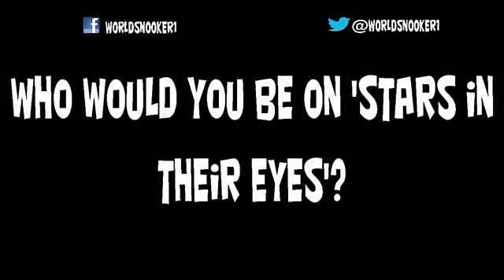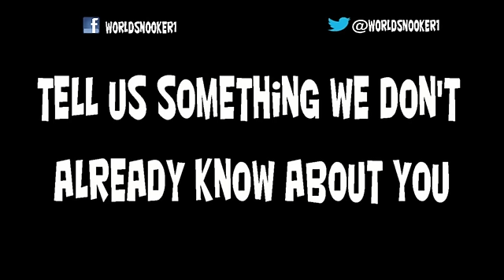Shaun Murphy Quick Fire Questions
World Snooker Official brings you interviews, highlights, exclusive footage and much more from the World of Snooker!